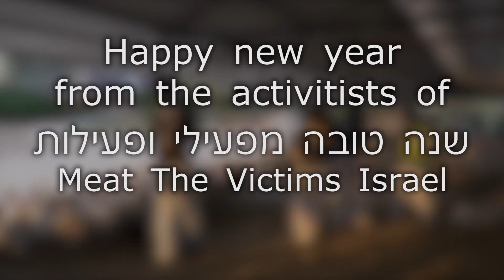New Years 2020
In 2020 we saved 33 animals, that is amazing! the rescues were moved to sanctuary farms for rehabilitation and a life of freedom. You can see the incredible change they have been though in this video and how well their new homes treat them.